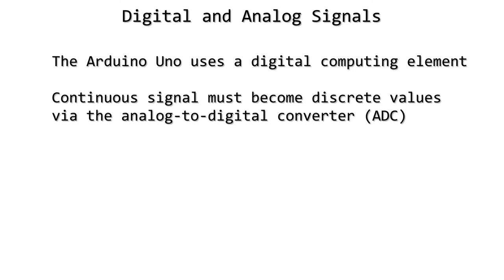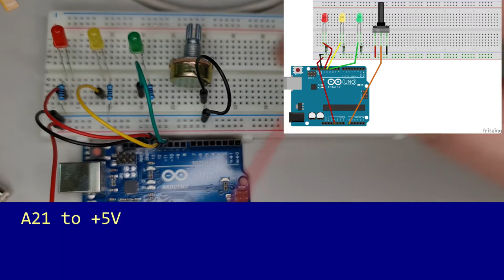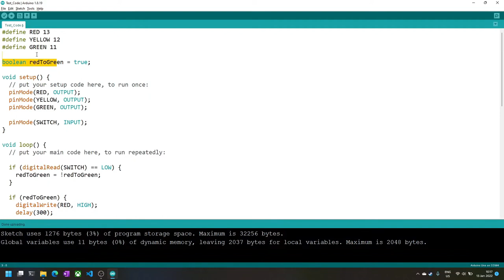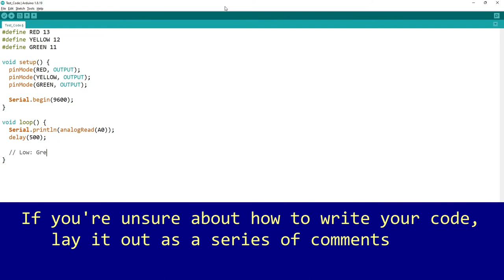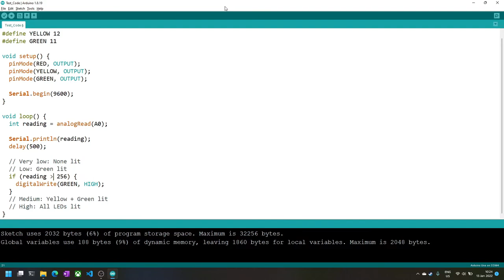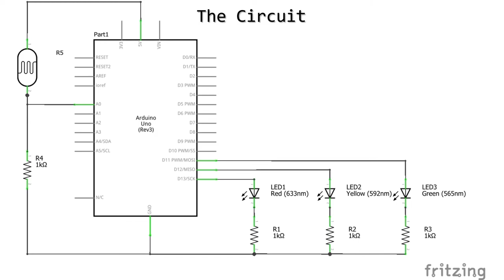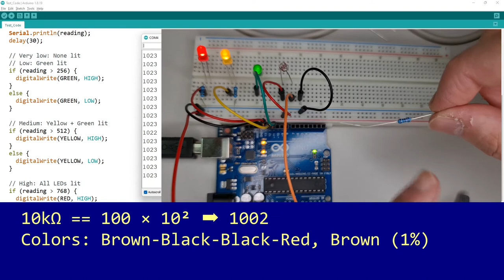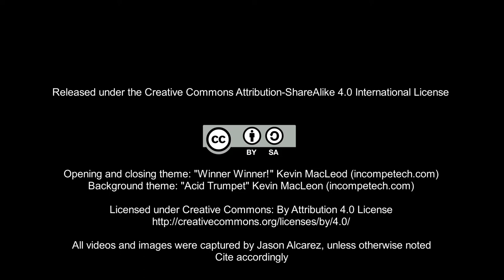EmbSys S1E8: Analog Inputs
Understanding and working with analog input devices.

Images and videos taken, written and produced by Jason Alcarez (DOST-Philippine Science High School Main Campus)

Opening and closing theme: "Winner Winner!"
Background music theme: "Acid Trumpet"